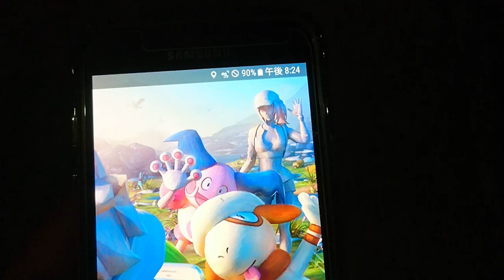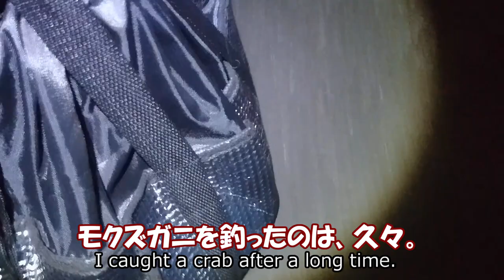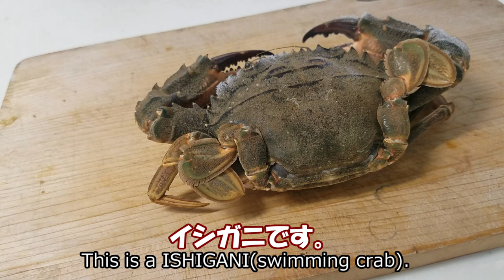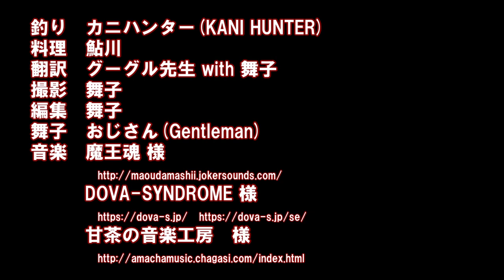カニを釣って、味噌汁にして、食べてみました。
【翻訳家からのおねがい】
正確な翻訳を心がけていますが、いかんせん、英語力が中１の２学期レベルです。間違いの指摘、使えそうなフレーズの提供を心よりお待ちしております。
カニ狙いの釣行！はたして、無事、絡め捕れたたのか？
カニが釣れたら、カニの味噌汁にしようと思います！